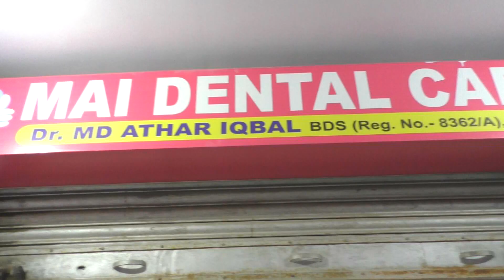बीडीओ जोहन टुडू ने कांडी प्रखंड के सभी 16 पंचायतों में 1900 कंबल का वितरण किया....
गढ़वा/कांडी : सर्दी का मौसम प्रारंभ होते ही कांडी बीडीओ सह सीओ जोहन टुडु के द्वारा प्रखंड के कुल 16 पंचायत में कंबल वितरण प्रारंभ कर दिया गया है। बीडीओ सह सीओ जोहन टुडू के निर्देश पर प्रखंड के सभी 16 पंचायत के मुखिया ने कंबल का उठाव प्रखंड कार्यालय से कर लिया है। वहीं कई मुखिया ने कंबल का वितरण भी जरूरतमंदों के बीच प्रारंभ कर दिया है। इससे मौसम में आए अचानक के बदलाव के बढ़ी कनकनी में लोगों ने राहत की सांस मिले जिसके कारण वितरण का कार्य प्रारम्भ कर दिया गया है।

1900 कंबलों का किया गया वितरण

बीडीओ सह सीओ जोहन टुडू ने जानकारी देते हुए बताया कि कांडी प्रखंड कार्यालय को कुल 1900 कंबल गरीबों के बीच वितरण के लिए आया हुआ था। जिसमें प्रखंड के सभी 16 पंचायत के मुखिया को प्रति पंचायत 110 कंबल के हिसाब से वितरण करने के लिए दे दिया गया है।